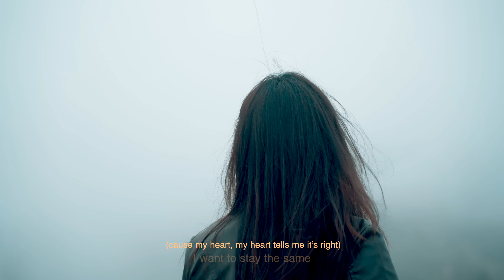【shit happens】- 蔡佩軒 Ariel Tsai (Official MV)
【shit happens】歌曲數位上架囉！趕快去聽爆

SHIT = 鳥事。
鳥事總是會發生。
Shit happens to you, to me, to everyone.

顛覆以往大家對Ariel的認識，Ariel這次呈現的不再只是開心天真的一面。

總是透過溫暖嗓音和抒情音樂療癒人心的Ariel，其實在放棄加拿大藥師職涯、回台灣追夢的這幾年裡，也經歷過許多比預期更艱辛的挑戰。

『Sometimes shit happens』，要如何『stay kind, stay the same』?

在某一天遇到一件令人覺得荒唐的鳥事後，情緒波動的Ariel回家一小時內寫下了這首 "shit happens"。剛開始只是純粹情緒抒發，寫著寫著Ariel開始透過這首歌對自己喊話，希望在遇到鳥事的時候仍然能不被影響，選擇良善、選擇做對的事情。生活中總是會有各種 shit 出現，Ariel透過自身經歷寫了這首歌告訴大家：『我會讓你看見，善良不是弱點！』

這首歌是聽起來很舒服、很 chill 的 r&b，雖然以 acoustic 吉他為基底，卻使用電子鼓的節奏來鋪陳行進。Ariel依然用她療癒的嗓音把 "shit" 唱得溫柔，但這次多了一份堅定和勇敢，象徵面對很 shit 的人事物，仍然可以堅定的選擇不被改變，堅持做那個善良的自己。

這首【shit happens】是接下來 Ariel要發行「勇氣三部曲」的前導曲。當世界瘋了，你是否有勇氣不跟瘋？不跟風？向 shit 說 NO？

「勇氣三部曲」+ 前導曲 - Ariel計畫在 2023上半年發行的4首歌曲

與前東家唱片合約結束後，Ariel決定重新出發，計畫將歌迷最喜歡也敲碗最久的創作曲「勇氣三部曲」：【雨季】、【勇氣】、以及最後一首暫時保密的歌曲上架發行，謝謝歌迷一路以來的支持。

「勇氣三部曲」這三首歌創作於五年前Ariel還沒大學畢業搬回台灣的時候。其中【勇氣】這首歌是她自己當時在經歷猶如狂風暴雨的困境時有感而發的創作。

搬回台灣在疫情期間出道的Ariel也經歷不少挫折。原本是當做興趣的音樂變成了正職，對於理工醫藥背景出身，什麼事都很認真、要求完美的她是很大的挑戰。放棄了加拿大藥師的舒適圈，Ariel在回到台灣這五年曾經懷疑自己、甚至想要放棄。在低谷中某一天再次聽到【勇氣】這首歌，瞬間泛淚，發現自己忘記了當初做音樂的初衷：用音樂帶給大家力量和療癒人心。

疫情就快過去了，2023是個全新的開始，Ariel也準備好重新出發。想透過這個三部曲加前導曲告訴大家：我們永遠比自己想像中更堅強。

狂風暴雨到來，也會離去。在跌宕起伏之中，讓Ariel陪你一起找回失去的自己 — 那個比我們想像中堅強，一直未曾放棄，給我們勇氣的自己！

【Music Production】

製作人Producer｜蔡佩軒 Ariel Tsai、巫孟儒ChrisWu
共同製作人Co-Producer｜林均泓RedGenie
編曲 Arranger｜巫孟儒ChrisWu (跳蛋工廠EGGO Music Production)、蔡佩軒 Ariel Tsai
配唱製作人 Vocal Producer｜巫孟儒ChrisWu、林均泓RedGenie
人聲錄音工程師  Vocal Recording Engineer｜林均泓RedGenie
人聲編輯工程師  Vocal Editing  Engineer｜巫孟儒ChrisWu
錄音室  Recording Studio｜米樂士錄音室
混音工程師  Mixing Engineer｜巫孟儒ChrisWu、蔡佩軒 Ariel Tsai
母帶後期處理工程師 Mastering Engineer｜Cookie.B

【Video Production】

導演 Director｜林均泓RedGenie
製片 Producer｜巫孟儒ChrisWu
攝影 D.O.P.｜林均泓RedGenie
空拍攝影 Aerial Photographer｜小森Sen
剪接 Editor｜林均泓RedGenie
調光 Colorist｜林均泓RedGenie
單曲封面 Graphic Design｜小森Sen
標準字設計 Logotype Design｜林均泓RedGenie
妝髮 Makeup & Hair | 徐余甄
花絮 Behind The Scene｜Chia Liu / 劉家瑄
演員 Talent｜Laurence羅藝恆
專案統籌 Project Supervisor｜蔡佩軒 Ariel Tsai

場地特別感謝：
新北市政府，新北市政府新聞局，新北市協助影視拍攝與發展中心，新北市政府警察局瑞芳分局

車子特別感謝：彭美玲Nico

【shit happens】
詞曲 written by：蔡佩軒 Ariel Tsai

sometimes shit happens
all the good shit bad shit crazy shit
‘cause shit happens
當世界瘋了我能否不跟瘋
瘋
不跟風

it’s 3 am and I can’t sleep I’m thinking ‘bout you
過多少年有多少夜為你而失眠
count to 3 (shhh)
I will be I will be over this shit
閉上眼
I quit

I want to stay the same
 (cause my heart, my heart tells me it’s right)
不再為誰改變
(even when the world’s falling apart)
我會讓你看見善良不是弱點
I will stay kind, stay the same

sometimes shit happens
‘cause shit happens
瘋
不跟風

sometimes shit happens
‘cause shit happens
瘋
不跟風